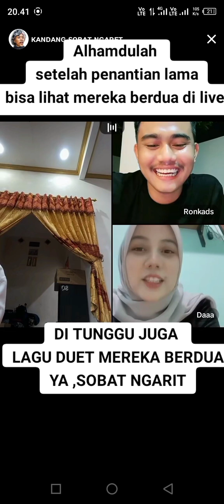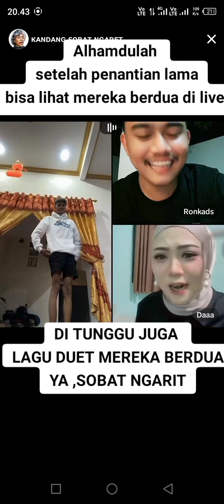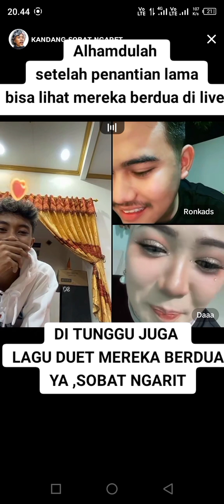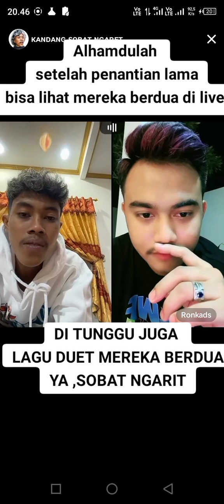21 Agustus 2024